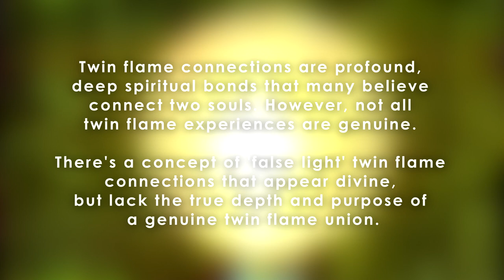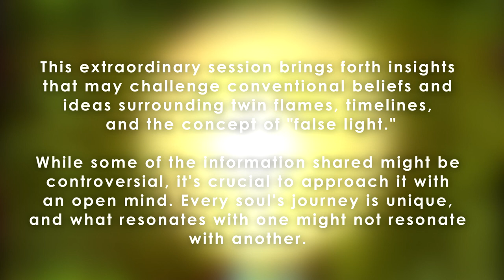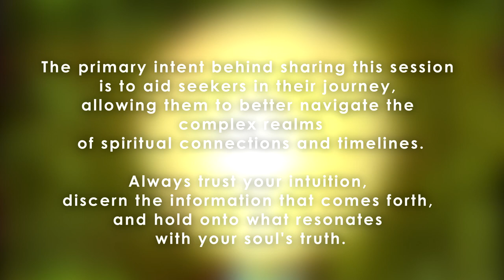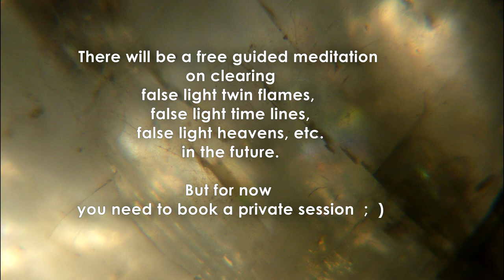The Secret of False Light Twin-flames, False Light Timelines, and False Light Heavens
Twin flame connections are profound, deep spiritual bonds that many believe connect two souls. However, not all twin flame experiences are genuine. There's a concept of 'false light' twin flames – connections that appear divine, but lack the true depth and purpose of a genuine twin flame union.
We decided to share this information , while preserving my client’s anonymity.